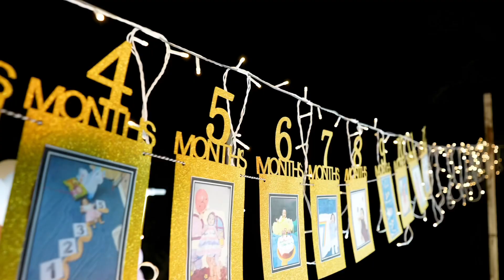Happy Birthday Vaiga 😍Our little angel turns 1 🎊firstbirthday